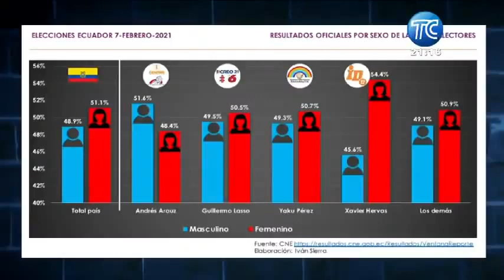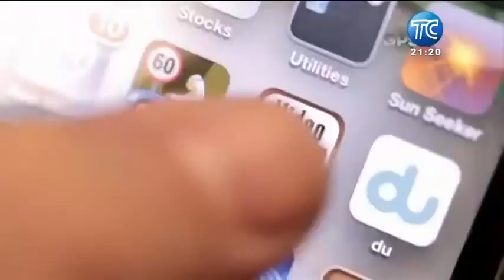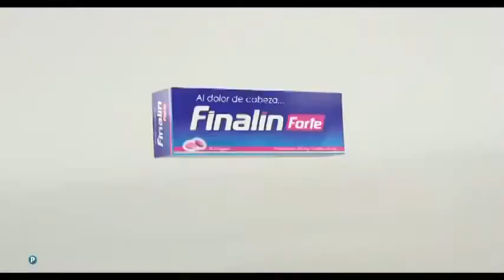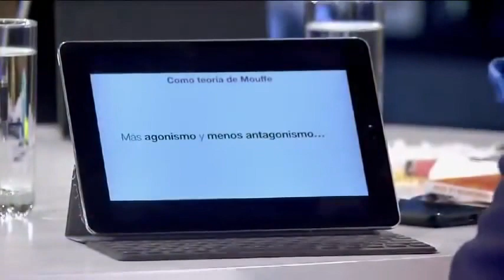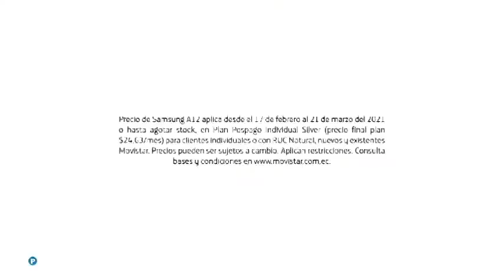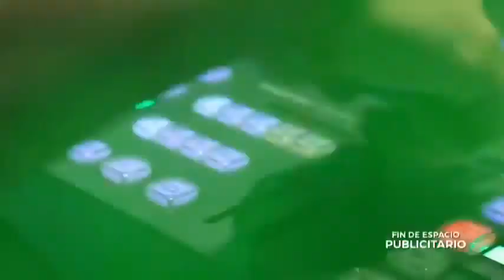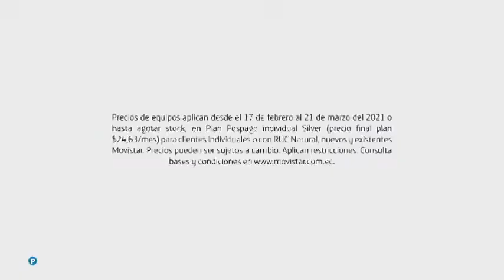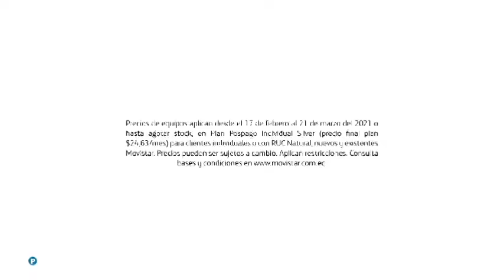Vera... ¡A Su Manera! - QUÉ QUIEREN LOS MILLENNIALS? con Carlos Vera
Andrés Seminario, Lucía Jaramillo

24 de febrero, 2021
TC TELEVISIÓN